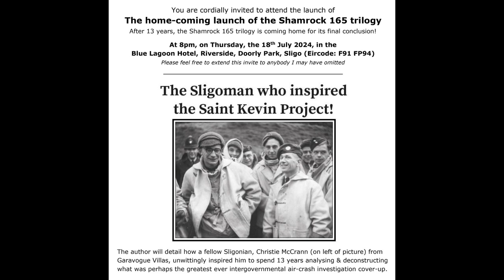Blue Lagoon launch invite at 8pm on Thursday night, the 18th of July 2024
See y'all in 'The Blue' at 8-bells on Thursday night (18th July) - all welcome!